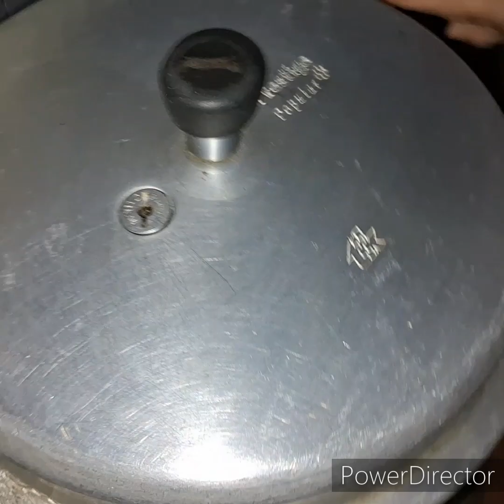Mushroom pulao A pulao without using any spices Breakfast recipe 😋 and healthy recipe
Mushroom 🍄 pulao ingredients:

Corrot
Peas 🫛
Green peas
Chickpeas
3 green chilli
1 big onion 🌰
1spoon  black pepper powder
Mushroom 🍄
Small cup ghee
2 glass basmati rice
3 glass of water
2 spoons  ginger garlic paste
Salt
Coriander leaves 🍃

Breakfast  fast recipe  simple and healthy  recipe
Mushroom pulao
Mushroom  biriyani
Youtube channel  cooking  recipe
Mushroom  white pulao
My style recipes